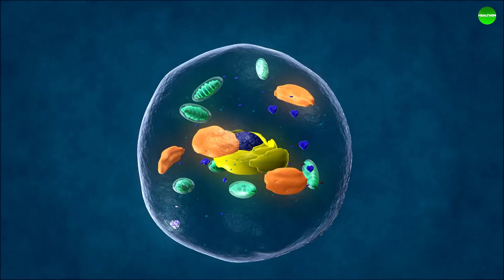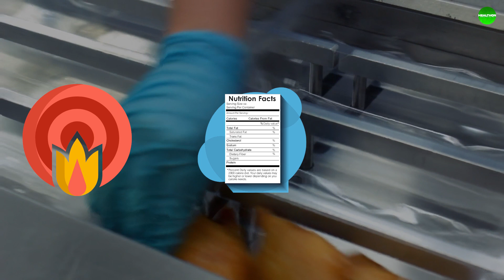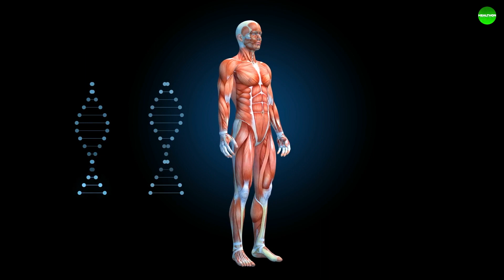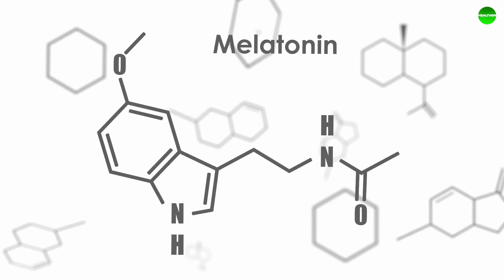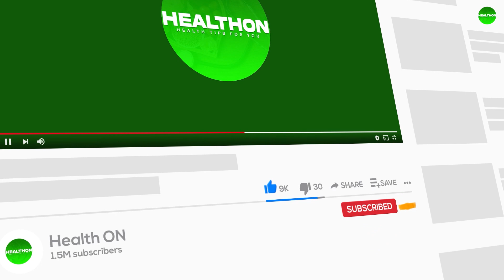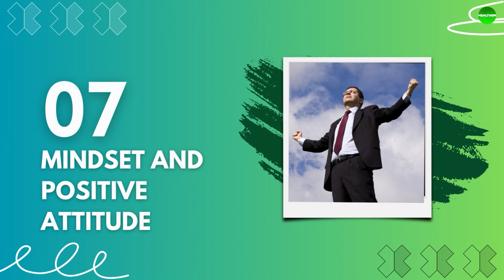Bruce Willis, 68 and Still Robust – His Fitness Secrets for Defying Age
Unlock the vigor: Bruce Willis, 68 and still robust – his fitness secrets for defying age. In this engaging video, we delve into the fitness routine that keeps Hollywood superstar Bruce Willis in top shape, even at the age of 68.

From his diet and exercise routine to his mindset and approach to health, we uncover the keys to his age-defying vitality. Whether you're a fan of Willis or simply interested in maintaining robust health as you age, this video offers invaluable insights. Join us as we explore the secrets behind the ageless energy of Bruce Willis.

Writer: Dr Barbara Harris
Voiceover By: Jenica D
Video Editor: Shanu